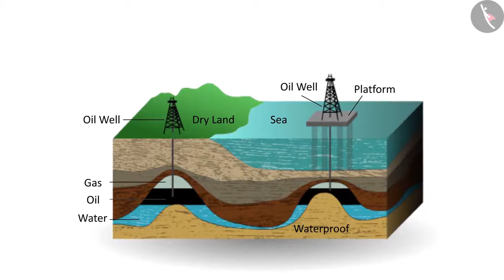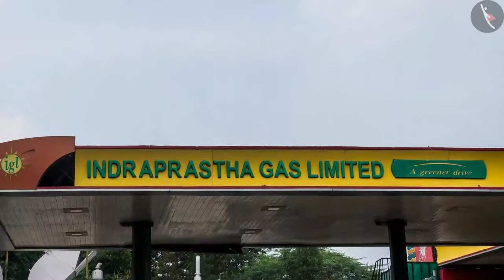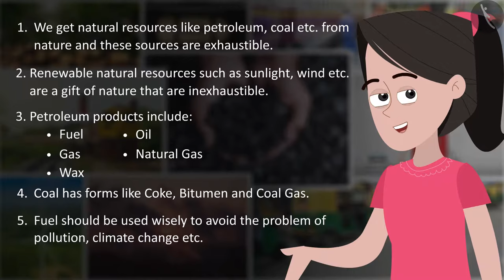Coal And Petroleum - Full Chapter | Class 8 Science Chapter 5 | TicTacLearn English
Class 8 | NCERT | Coal And Petroleum | Part 1/1 | English | Class 8 | Coal And Petroleum | Cabon Compounds

In this video, we will study about Coal And Petroleum.